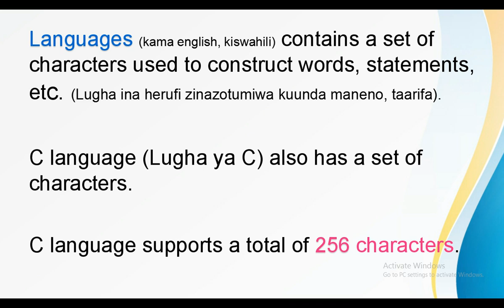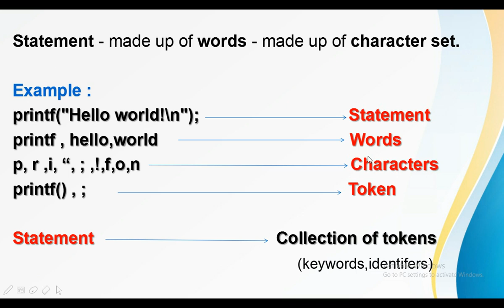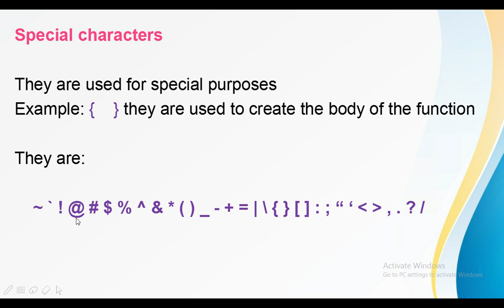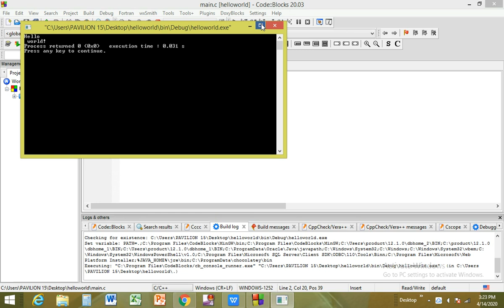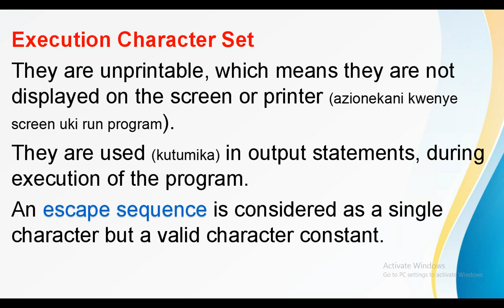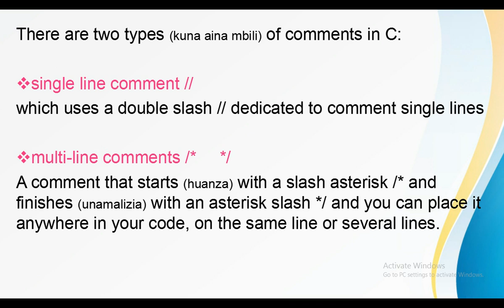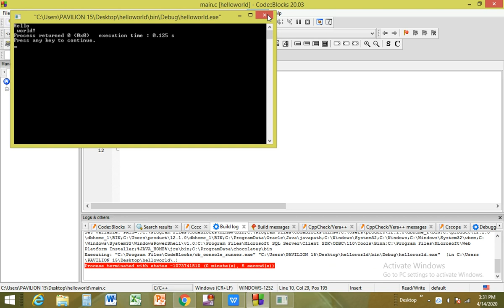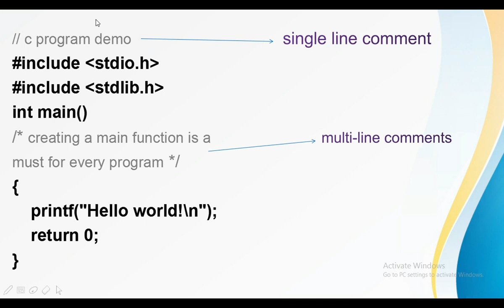Character set and Comments in C program (KISWAHILI)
Character set in C program.
Comments in C program.